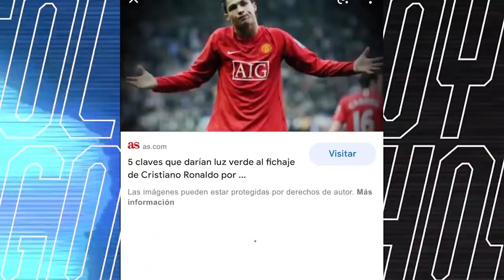REM0NTADA del BѦRCA | GANÓ el BIANC0NERO | RESUMEN JORNADA